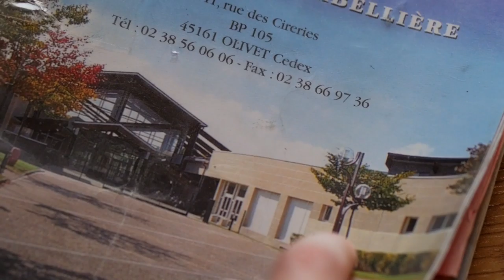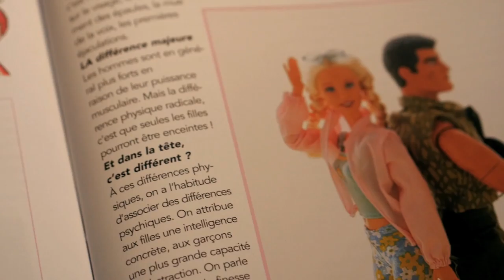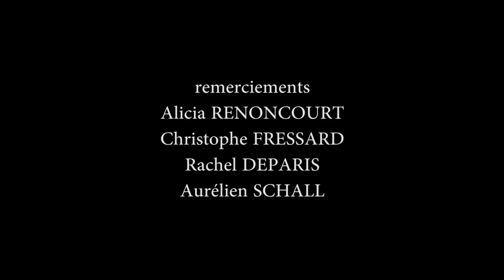Joue le jeu